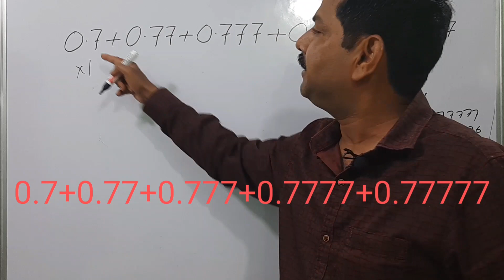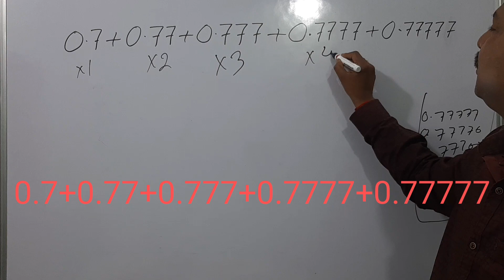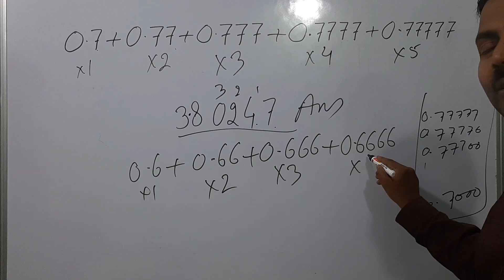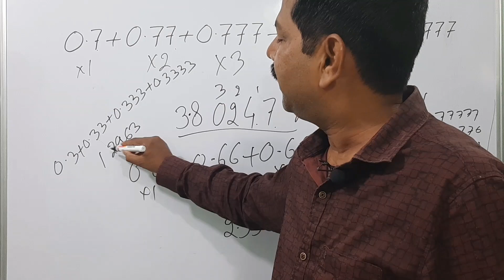Short Tricks Of Decimals